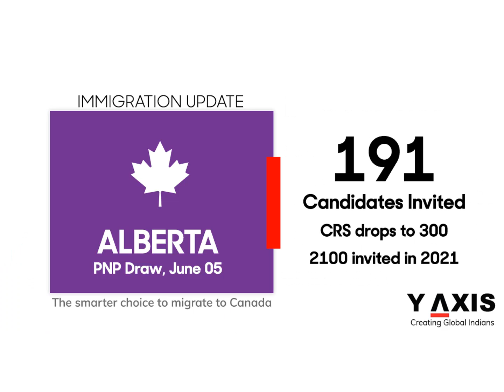Latest Immigration & Visas News of the Week - 5th June to 11th June 2021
Y-Axis brings you fresh and happening news in the immigration world for you to stay updated on what has the world in store for you. We make sure you stay in sync with the latest in an overseas job, study, and investment opportunities. We bring compiled world immigration news to you every week.

About Y-Axis:
Y-Axis is your companion, guide and facilitator, giving you purpose to immigrate and live opportunities. During lockdown and isolation, we help you prepare for the big leap abroad with our online language training courses and counseling sessions. If you help us enhance your initiative, we will lead you to your dream life in the best countries to migrate to.

Y-Axis is open and working as is immigration in world nations. Let’s act today to succeed tomorrow.

Keeping tabs on immigration updates and immigration current news has never been easier. Y-Axis collates Latest Visa News and immigration news to bring to you all the immigration updates.